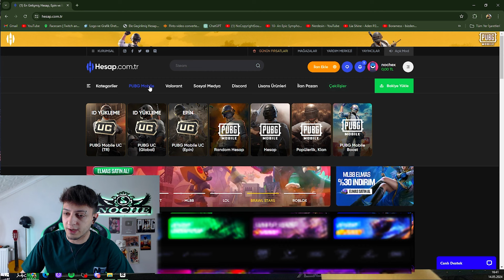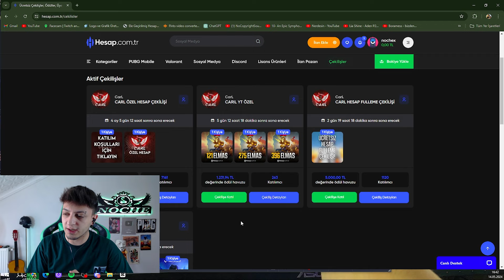OHA!! OYUNDA BİR İLK!! 😱 SET GÖNDERME GELDİ!! 😱 PUBG MOBILE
Selamlar Arkadaşlar
Sizin için seyir zevki yüksek ve eğlenceli vakit geçirmeniz için en iyi içerikleri sunmaya çalışıyorum ama bu konuda sizin de desteğiniz benim için önemli.
Bana sormak istediğiniz bir şey olursa yorumlar kısmında sizi bekliyorum

Ucuza ve Güvenilir UC Almak İçin Referans Linkime Tıklayınız.

Seviliyorsunuz :)